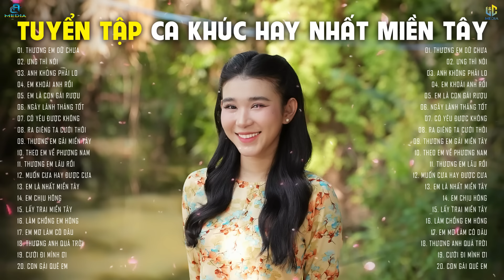THƯƠNG EM DỮ CHƯA & ƯNG THÌ NÓI | THÁI KHIẾT LINH x HÀO JK | TUYỂN TẬP HOT TIKTOK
Các kênh hệ thống của AC MEDIA MUSIC:
( Jin Tuấn Nam ) ( Huỳnh Trung )